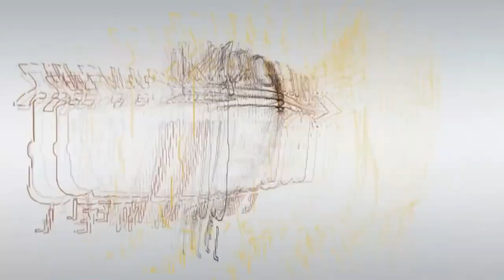ANIMAL WARS! Badger vs Bobcat vs Ground Hog during a deer hunt in Missouri by Johnny Thuelund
Watch this cool video by Johnny Thuelund [from Faaborg Denmark] as he was Bow hunting in Missouri at Tombstone Creek Outfitters for Whitetail Deer in September of 2019. He captured the action of a Badger and Ground Hog fighting with each other and then out of nowhere comes a Bobcat that wants to join in! Kind of Cool short Clip of the action in this video! Way to go MY FRIEND! "A BOW HUNTER IS A REAL BOWHUNTER" Johnny Thuelund 9/23/2019